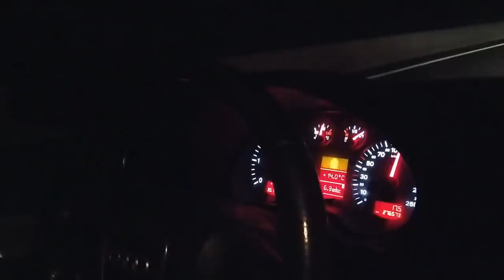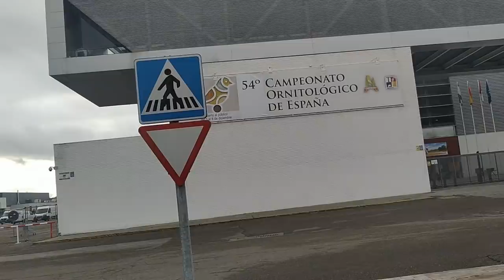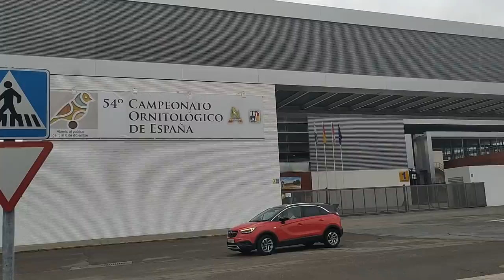PREPARANDO EL NACIONAL(+ TRUCO PARA EL VIAJE)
MONTO STAND EN TALAVERAS Y espero que os guste, este video preparando, el nacional, y algun truco que hago yo para conservar las aves perfectas para la entrega en un nacional, espero que os guste y a esperar como sale todo y como siempre;